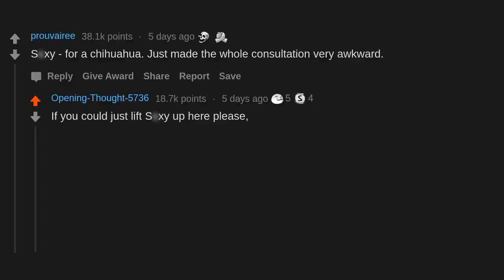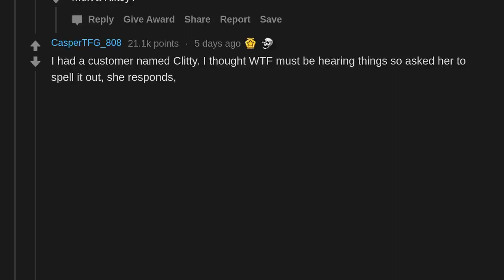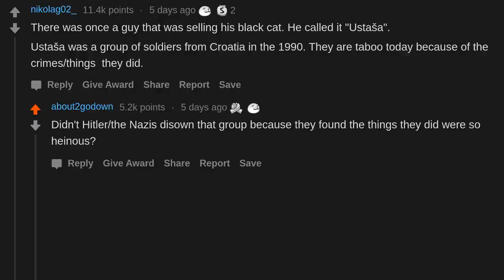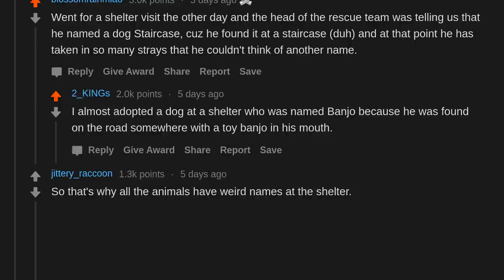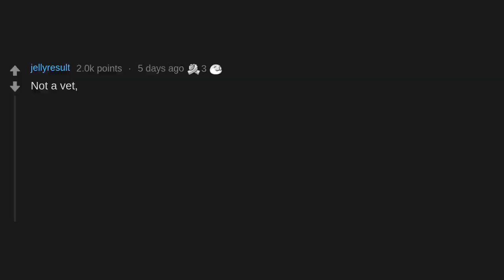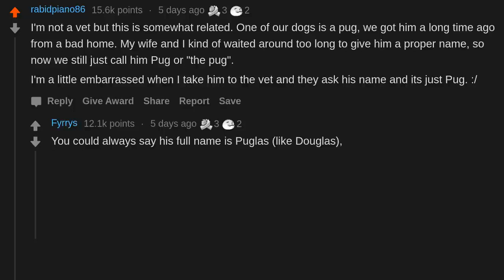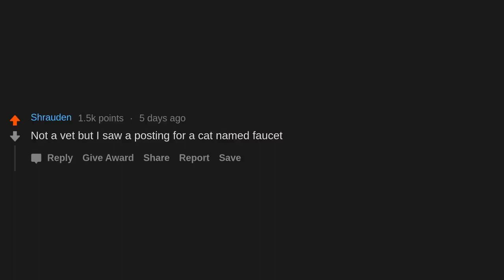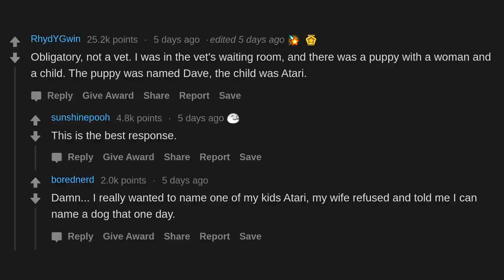What Was The Worst Pet Name You Have Ever Encountered? (r/AskReddit)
AskReddit People Share The Worst Pet Name They Have Ever Encountered.